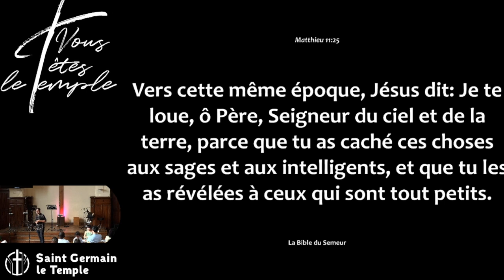Gonzalo David - Vous tous qui êtes fatigués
Lecture :
Matthieu 11:25-30

Gonzalo nous encourage a tout laisser dans les mains de Notre Seigneur Jésus-Christ!